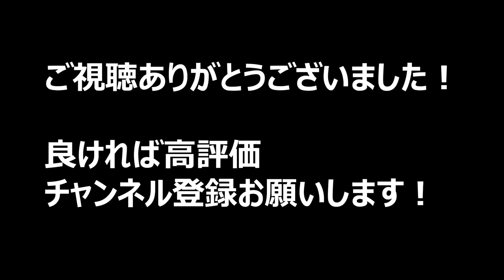【皆んな知らないトッププロがラウンド練習でやってること】本気で打てば軽く340ヤードの横田真一プロ&泣く子も黙る永久シード片山晋呉プロ【ちゃごる理論】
【ちゃごＴのご購入】

【ちゃごる理論】
・ハンドファーストインパクトを誰でも習得するメソッド
・「生体力学」＋「勝負強いスイング」を融合し
・最先端ゴルフ物理学から導く進化するゴルフ理論
・年齢、性別、レベルを問わず体に安定と飛距離を追求

◆ツアープロコーチ チャーリー高沖 実績
・コーチ契約プロ  ツアー通算２２勝

※料金やスケジュールはホームページをご覧下さい

・TAKAOKI GOLF ACADEMY（愛知県）
   ※グループレッスン新規停止❌
  (体験レッスンは行っておりません)
    ※プライベートレッスン受付⭕️

・マスターズゴルフアカデミー特別講師（兵庫県）
   ※所属選手のみ

■コーチ契約し指導したプロの優勝戦績
【藤井かすみ】LPGA  TOUR 通算10勝
フジサンケイクラッシック2年連続優勝等
ドライビングディスタンス2位
平均パット数1位
年間バーディ獲得数1位
LPGA  TOUR 賞金ランキング2位
全英女子オープン7位

【高村亜紀】LPGA TOUR 通算10勝
STEP UP TOUR通算1勝
日本女子オープンゴルフ選手権優勝
日本女子プロゴルフ選手権優勝
(アマ)日本女子オープンゴルフ選手権優勝

【山岸陽子】LPGA TOUR 通算1勝
ミヤギテレビ杯ダンロップ女子オープン優勝
中部女子アマ優勝

【恒川智会】STEP UP TOUR 通算1勝
STEPU UP TOUR賞金女王獲得
(アマ)日本女子アマチュア優勝
(アマ)全日本学生優勝
(アマ)日米大学対抗戦優勝

チャーリーのSNS
◆日々の風景【Instagram】
◆高沖ゴルフアカデミー
ホームページ【TAKAOKI GOLF ACADEMY HP】

○無料音楽素材
DOVA-SYNDROME様